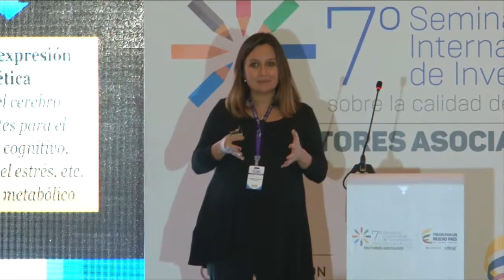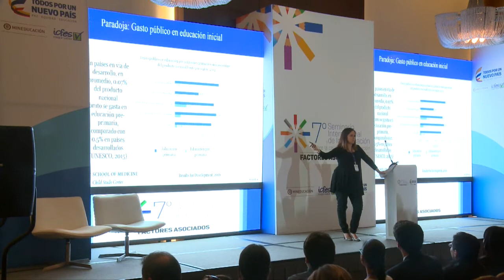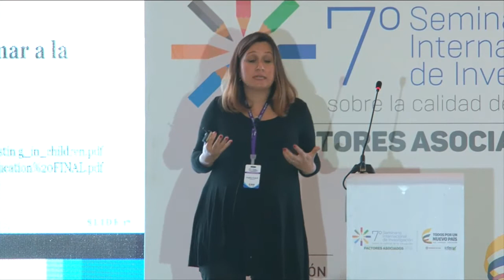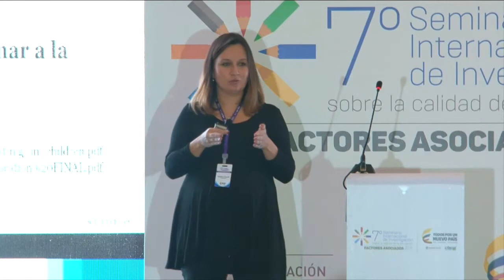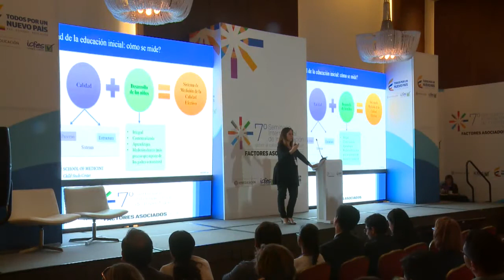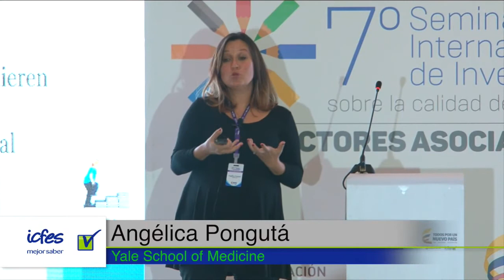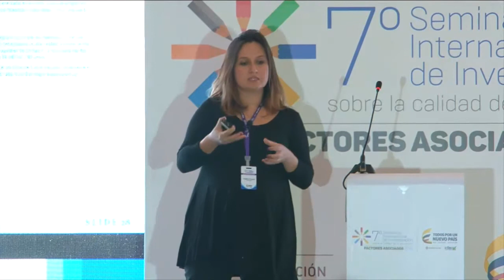4. 7° Seminario Internacional de Investigación Sobre Calidad de la Educación Factores Asociados 2016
Conferencia realizada por Angélica Pongutá sobre ¨Elementos del Sistema de Primera Infancia y su Impacto en el Desarrollo y Aprendizaje¨.